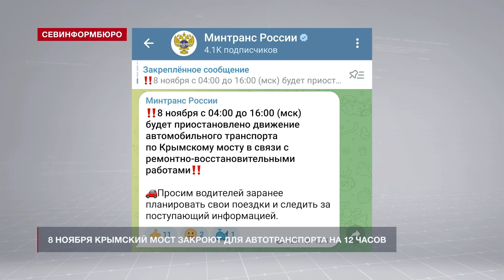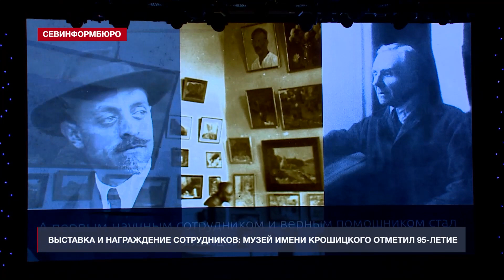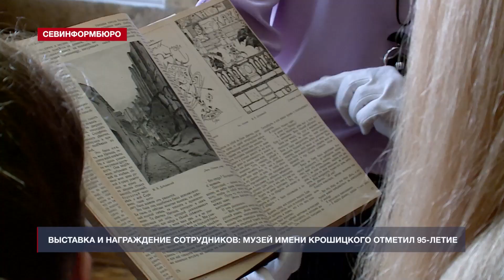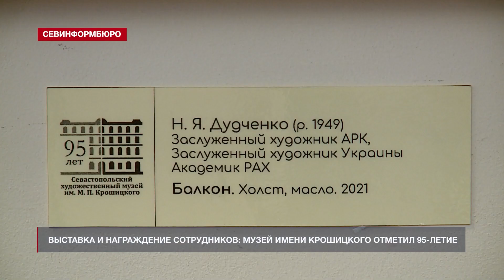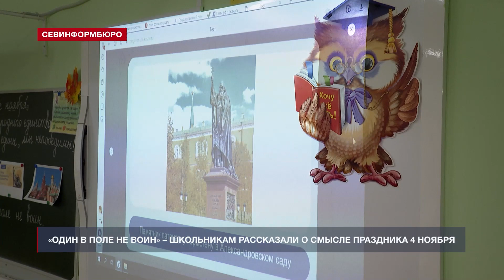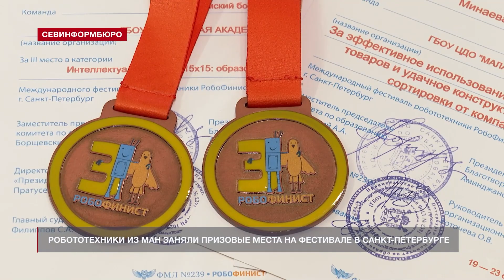Новости Севастополя от «Севинформбюро». Выпуск от 7.11.2022 года (15:00)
Главные новости Севастополя к этому часу:

- 8 ноября Крымский мост будет закрыт для автотранспорта;
- Севастопольскому художественному музею имени М.П. Крошицкого исполнилось 95 лет;
- «Когда мы едины – мы непобедимы»: школьники рассказали о смысле Дня народного единства;
- Юные робототехники из Малой академии наук заняли призовые места на фестивале «Робофинист»;
- Юные севастопольские регбисты боролись за Кубок командующего Черноморским флотом;
- На Кубке главы Гагаринского района по детскому футболу состоялось открытие двух новых полей.